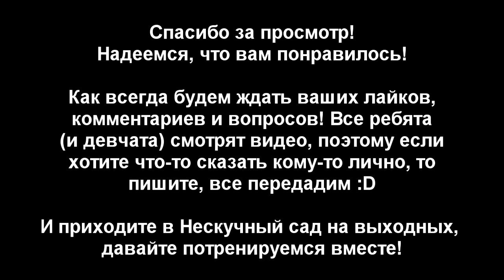S03E06: Тренировка глазами Сани (+советы как делать флаг дракона) [Team Patriots]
Мы учли недостатки предыдущего видео и приняли решение снять одну из наших тренировок глазами Александра Прохорова. Смотрите сами, что из этого вышло ;)

◄Рекомендуем! ►

◄Понравилось видео? Поддержи авторов! ►

◄ Магазин WORKOUT ►

WorkOut (воркаут) - это симбиоз уникального подхода к тренировкам на уличных спортивных площадках, философии многостороннего развития личности и социальной активности.